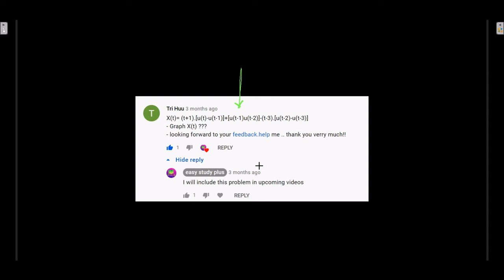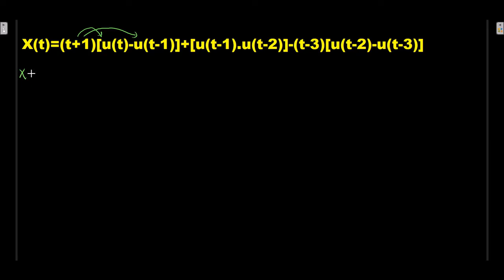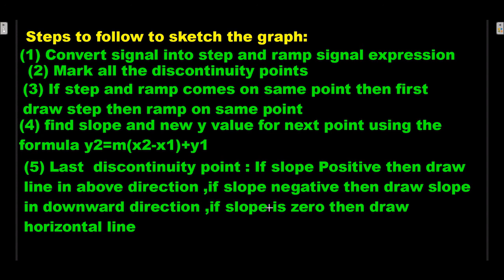Sketch the following signal ll Signals and systems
Hello students ,signals graph sketching an important topic in signals and systems.
Each student needs to be good if he/she wants to perform better in this subject. this playlist will help you to draw any signal's graph within seconds after practice.
Also concept related to write signal equation from its graph will included in this playlist.
Link for 'signals graph sketching '